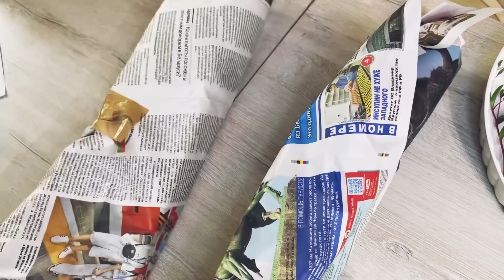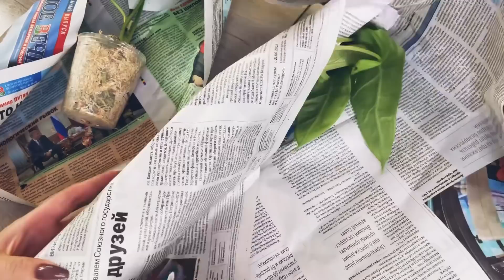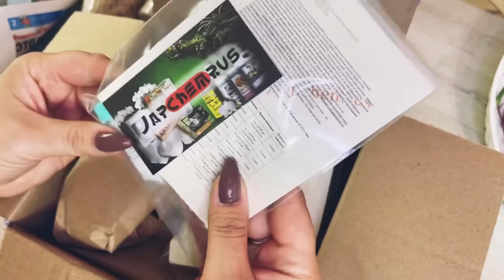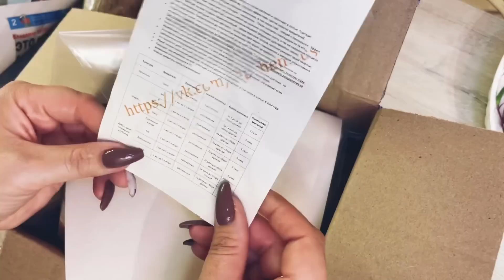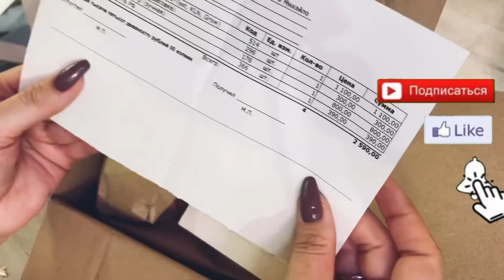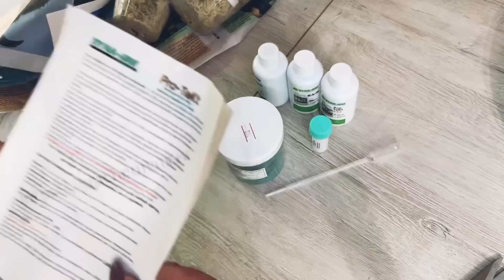Последние посылки августа 2023